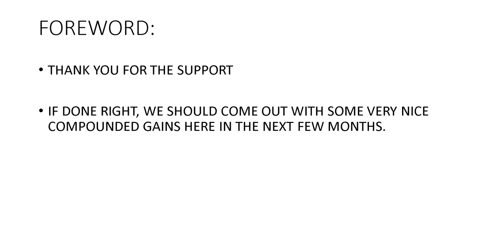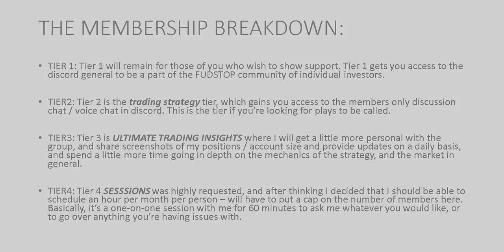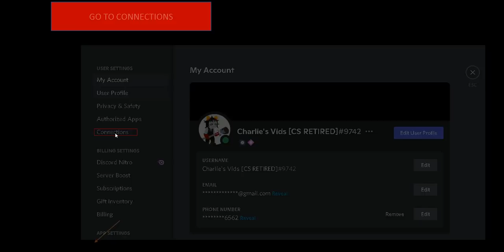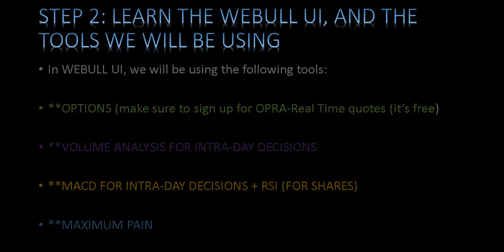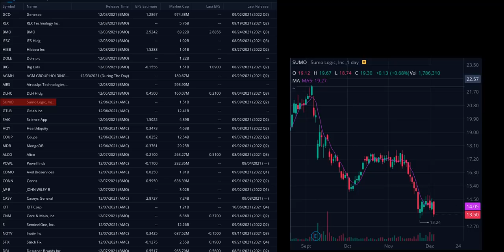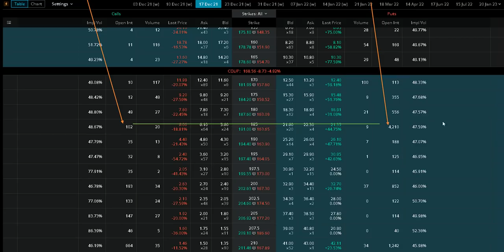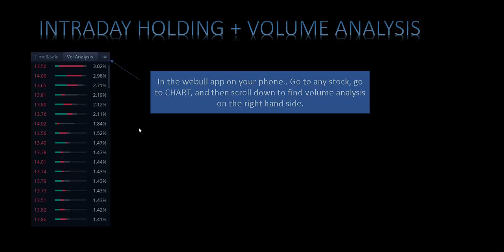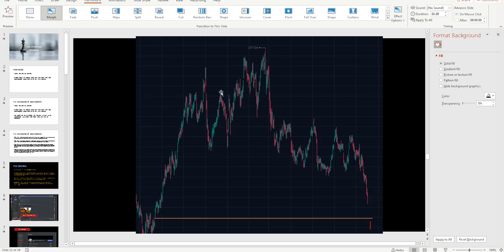THE STRATEGY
FUDSTOP Bot